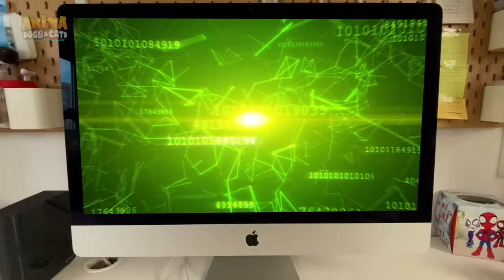PERRO y GATO ENTRAN al AMAZING DIGITAL CIRCUS en la VIDA REAL !!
Perro y Gato entran al Amazing Digital Circus en la vida real !! En el vídeo de hoy repasamos los dos primeros capítulos del Asombroso circo digital en español donde los perros Dasha y Mimi y la gato Nunu se enfrentan a todos los personajes de Amazing Digital Circus en español como Pomni, Jax, Ragatha, Caine, Bubble.